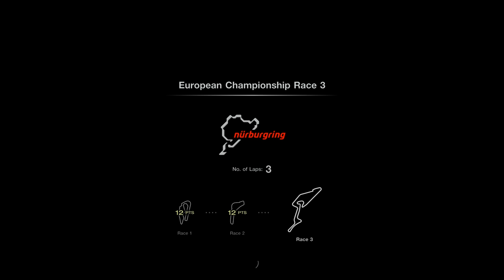Gran Turismo 7 – European Championship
From Dragon Trail, then Monza, and ended in Nürburgring.